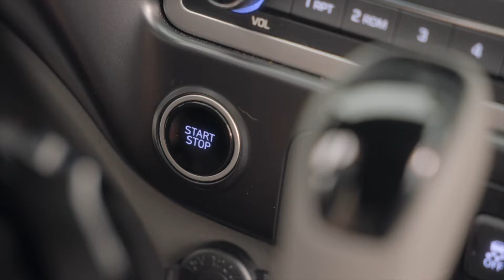ECOEX 홍보영상_Ep4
클라이언트: (주)에코엑스랩
제작: 사다리필름

►SNS에서 사다리필름 일상 엿보기!